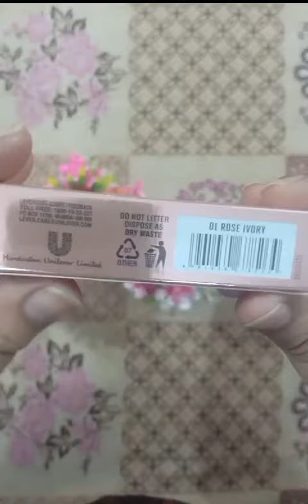LAKMÉ 9 to 5 Weightless Mousse Foundation Demo || Sakshi Narang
LAKMÉ Weightless Mousse Foundation | Say Good Bye to Heavy Foundation with LAKMÉ Weightless Mousse Foundation || Sakshi Narang

Lakmé 9to 5 Weightless Mousse Foundation Honest Review | Lakmé 9 TO 5 Mousse Foundation

                 धन्यवाद

Copyright⬇️
Everything you see on this video was created by me (Sakshi Narang ) unless otherwise stated.

Thank U